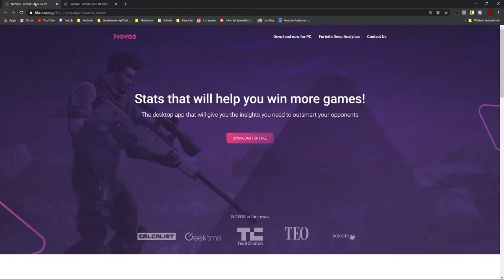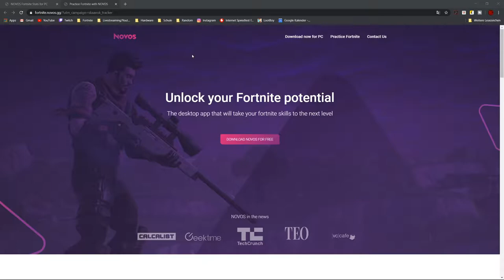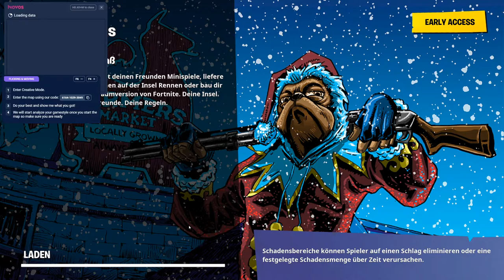Der SCHNELLSTE Weg um in FORTNITE BESSER zu werden!|Fortnite Novus Tracker|Deutsch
Der Schnellste Weg um in Fortnite besser zu werden.
Ich zeige euch die Novus Tracker App, mit der ihr euren Trainingsfortschritt in Fortnite tracken könnt. Dadurch könnt ihr schneller und effektiver trainieren.
🔗Links🔗
⏰ TIMESTAMPS ⏰
00:00 - Intro
00:47 - Novus Downloaden
02:30 - Wie funktioniert Novus?
06:42 - Match Recap
07:20 - Der Analyzer
10:37 - Outro